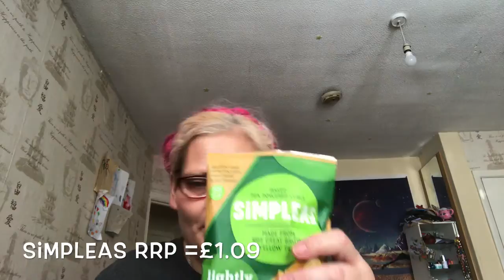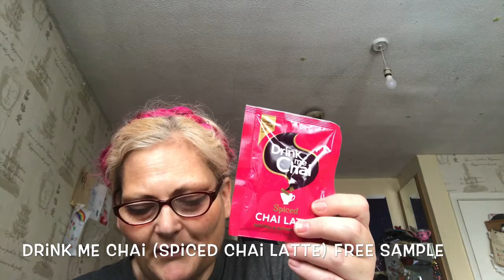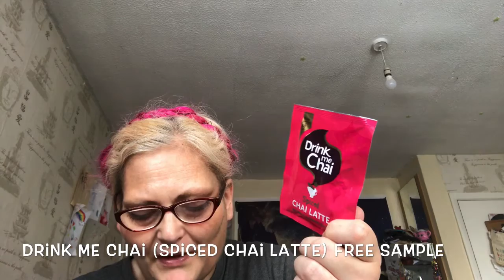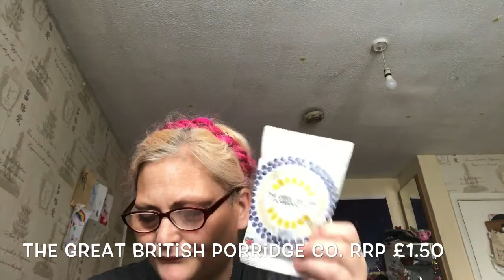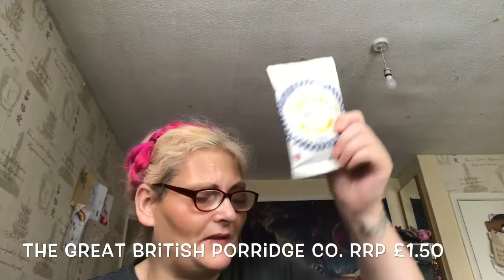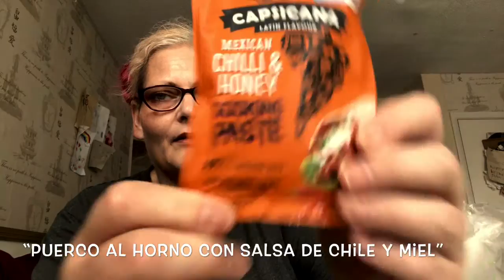:DEGUSTABOX for August 2020 “ Back to school and on the go"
This a month subscription box it cost £12.99 inc pp.
It a selection of food,snacks and drinks.
If you wish to get you post cheaper for the first month. Please use: JEANA-9B04.  You cancel at anytime. But if you wish to take out longer subscribion then price will be cheaper.

Total price of £21.38

Remember:  IT IS WHAT IT IS AND IT AIN’T WHAT IT AIN’T